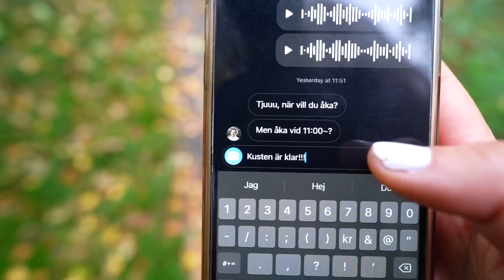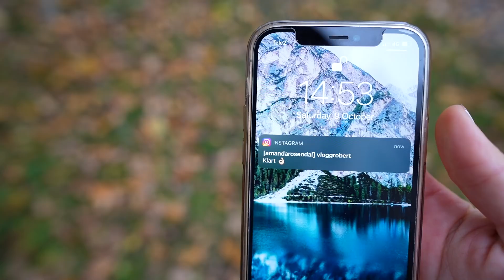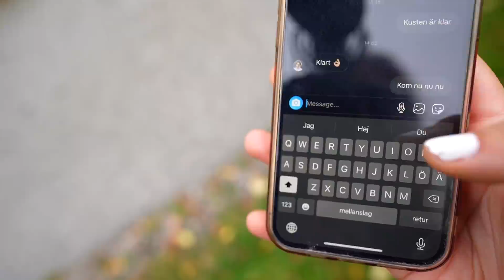Tesla biltjuv fångad på film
Biltjuven snodde min Tesla.
Gå med i REIGANG & få exklusiva förmåner ❤️